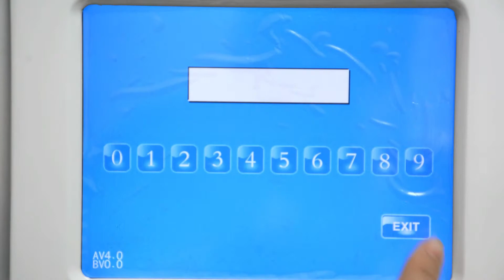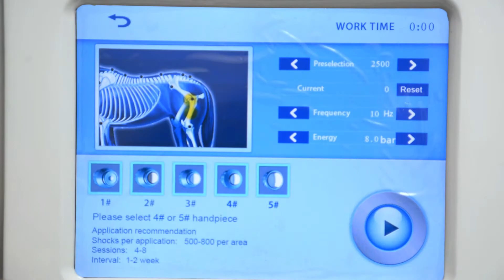Shockwave Machine for horses-SW13H-Introduction Video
SW13H shock wave therapy machine
Voltage: 110V-240V 50Hz/60Hz
Model number: SW13H
Handle：shockwave handle
Energy：1~8
Probe：5 probes
Bullet：4 bullets
Machine size：47cm*36cm*20cm
Packing size：55cm*55cm*45cm
Net.Weight: 21Kg

Hello，This is KMSLASER. A China Supplier of Different Spa Beauty Machines.